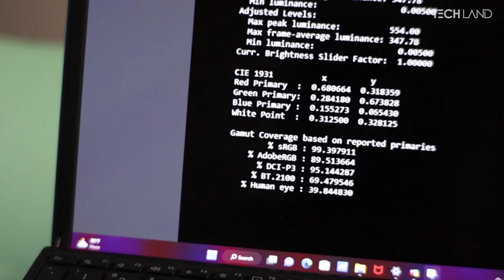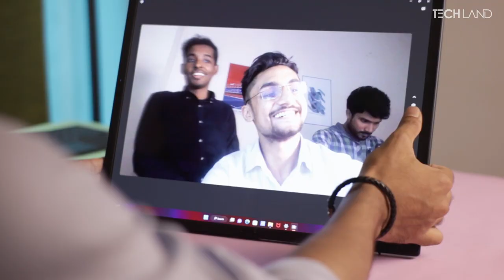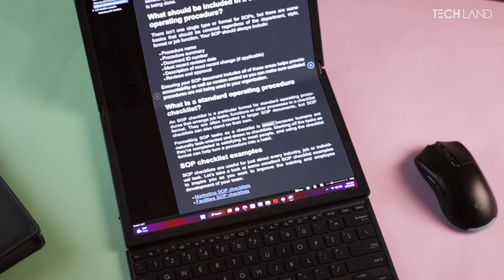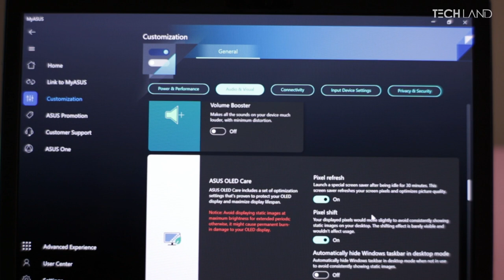Asus Zenbook FOLD will Crush your Pocket! 😬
The Kidney Laptop is Here to Crush your pocket
But it's WORLD's FIRST FOLDABLE LAPTOP
Let's see what it does

ASUS Zenbook FOLD 17 - 3,99,999 Tk
ASUS Zenbook FOLD 17 Buy